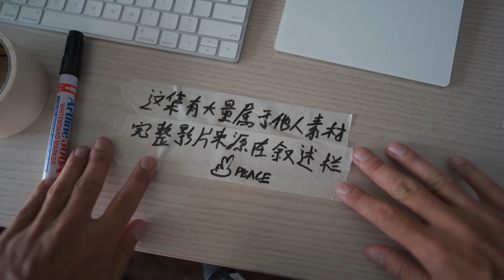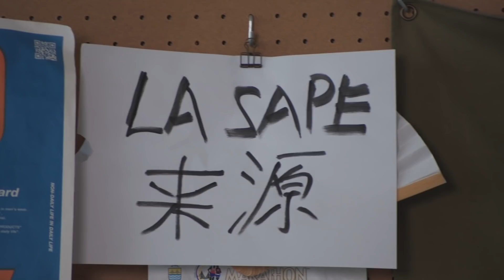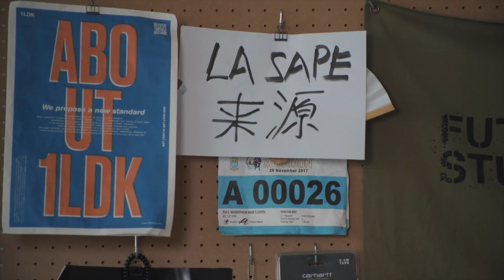從僕人變成紳士，家徒四壁也硬買名牌。 非洲獨特時尚 - LA SAPE